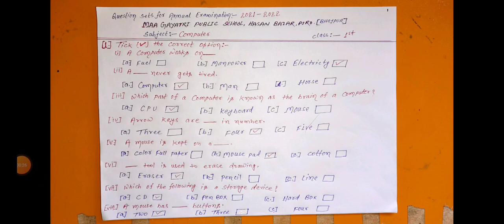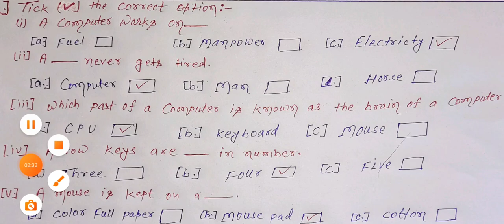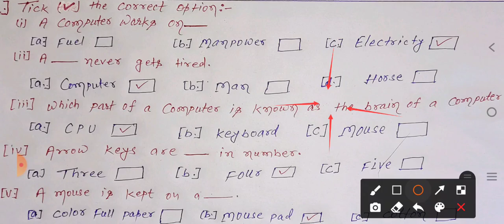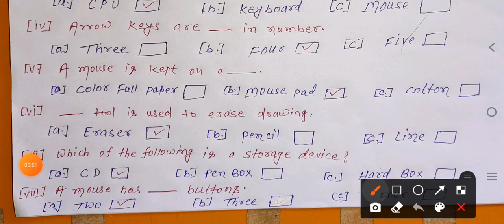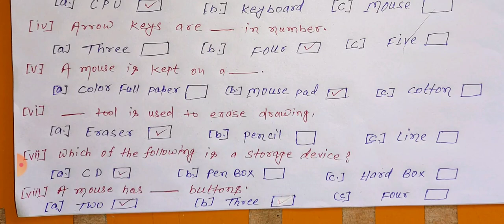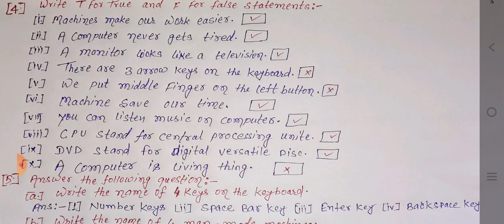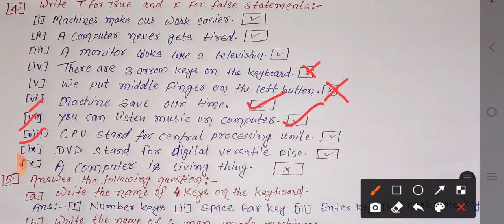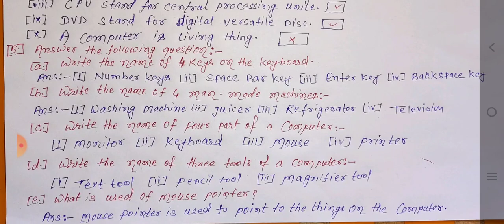Class - 01 | Computer Yearly Examination mportant Questions Series | कंप्यूटर वार्षिक परीक्षा प्रश्न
► Class 01 Important Questions Series Computer
► pariksha me aane wala one class ke prashan uttar
► परीक्षा में आने वाले वन क्लास के प्रश्न उतर

► Address :-